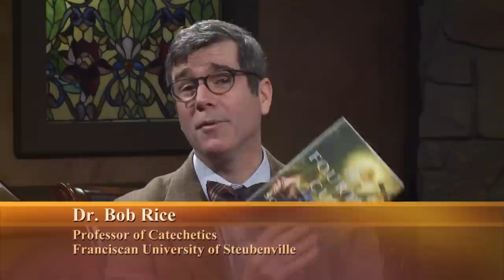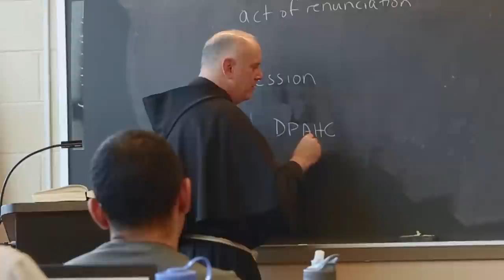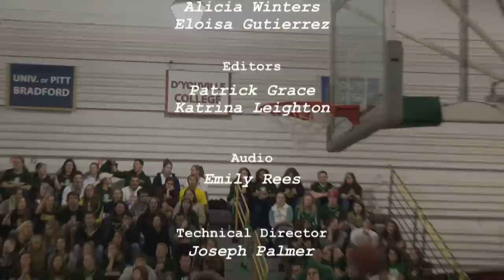Franciscan University Presents: The Fourth Cup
Join Host Dr. Bob Rice, panelists Dr. Regis Martin and Dr. William Newton, and special guest Dr. Scott Hahn, author of "The Fourth Cup: Unveiling the Mystery of the Last Supper and the Cross", as they discuss how Jesus' Passion and Death parallels and fulfills the Jewish Passover.